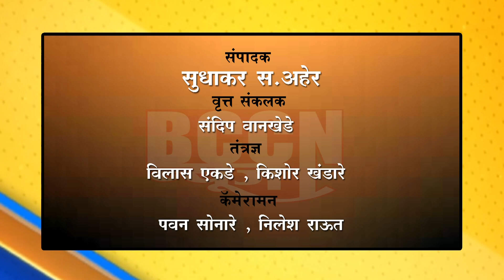बुलडाणा : बुलडाणा अर्बन मधील तो आयकर विभागाचा छापा नसून केवळ चौकशी - राधेश्याम चांडक